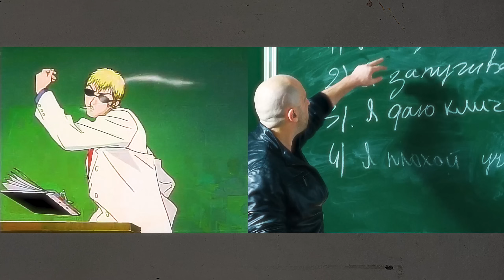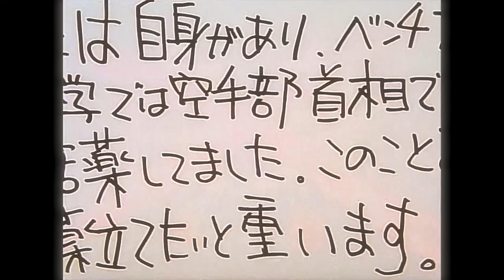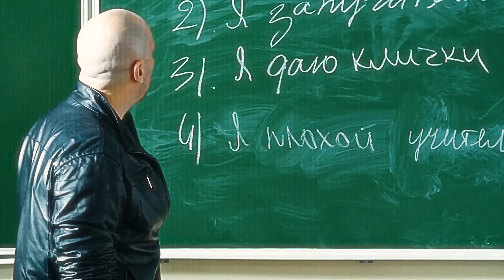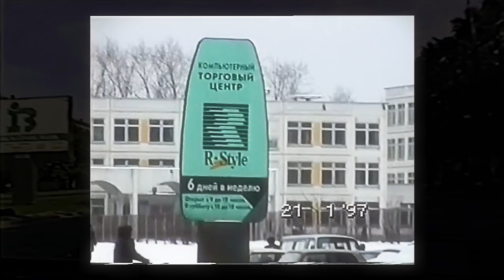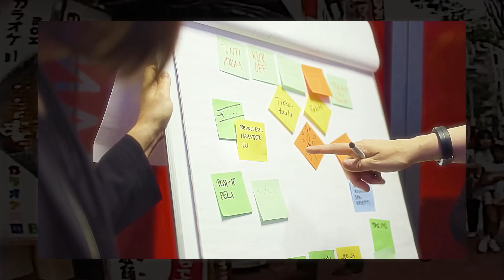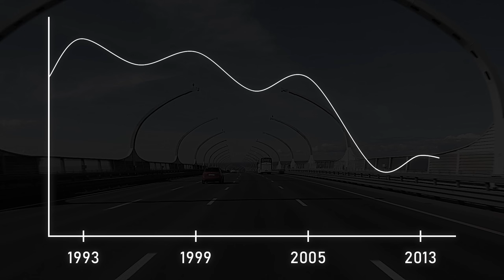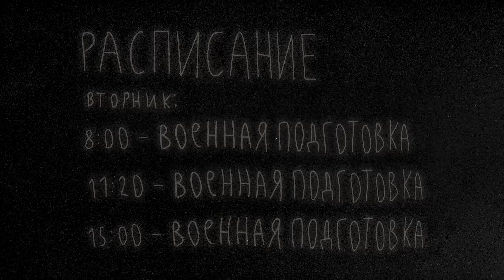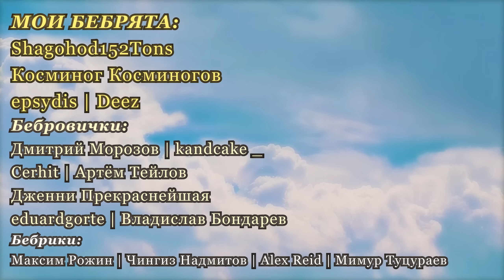Физрук (НЕ) украл сюжет Онидзуки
Что общего может быть у легендарного аниме "Физрук" и ТНТ комедии "Крутой учитель Онидзука"? Много чего. Но в этом обзоре я говорю не про то, чем они похожи, а про то, чем они отличаются.

Эпизоды:
0:00 Крутой Физрук Онидзука
1:10 Как же он силен
1:32 Онидзука реально крутой
3:47 Физрук не очень крутой
5:39 Кто у кого украл
11:45 Политическая аналитика в видосе про физрука
16:15 Драматическая речь
17:01 Подпишись на бусти по-братски